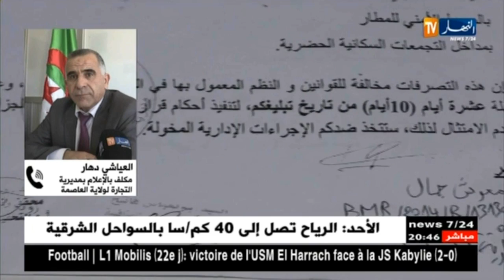أصحاب مستودعات بيع مواد البناء يطالبون بمنطقة نشاط لهم